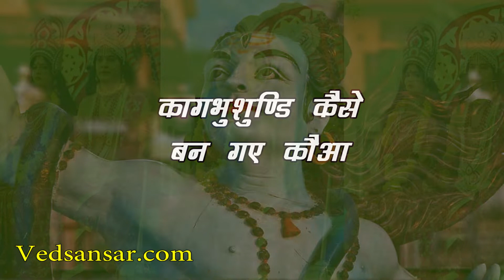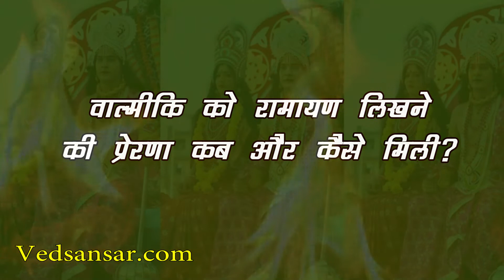श्री राम के भगवान होने पर किसको था शक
जैसा की हम सभी जानते हैं कि रामायण हिंदू धर्म के प्रमुख ग्रंथों में से एक है जिसके बारे में बहुत से लोग जानते हैं और मानते भी हैं। हिंदू धर्म के इस ग्रंथ के रचयिता तुलीसदास जी है, लेकिन क्या आप जानते हैं कि तुलसीदास जी से भी पहले किसी ने पूरी राम कथा का प्रचार कर दिया था।
जी हां, आज वेद संसार आपको बताने जा रहा है कि तुलसीदास के अलावा आखिर वह कौन था जिसने रामायण की गाथा का प्रचार किया था –

पौराणिक कथाओं की मानें तो श्रीराम की कथा यानि कि रामायण भगवान श्री शंकर ने माता पार्वती जी को सुनाई थी। बता दें कि जिस समय वह यह कथा माता पार्वती को सुना रहे थे, ठीक उसी समय वहां एक कौआ आ पहुंचा और पूरी कथा सुन ली। ऐसी मान्यता हैं कि उसी कौवे का पुनर्जन्म कागभुशुण्डि के रूप में हुआ था जिन्हें पूर्व जन्म में भगवान शंकर के मुख से सुनी रामकथा पूरी याद थी।

रामायण का नाम कैसे हुआ विख्यात

कहते हैं कि यह कथा भगवान शिव ने ही यह कथा अपने शिष्यों को सुनाई थी और इस तरह भोलेनाथ के मुख से निकली श्रीराम की जीवनी पर आधारित यह पवित्र कथा ‘अध्यात्म रामायण’ के नाम से विख्यात हो गई। रामकथा का प्रचार-प्रसार ज़ोरों से हुआ और भगवान शंकर के मुख से निकली श्रीराम की यह पवित्र कथा ‘अध्यात्म रामायण’ के नाम से लोगों के विख्यात है।

कागभुशुण्डि कैसे बन गए कौआ

सबसे बड़ा सवाल यहां यह है कि आख़िर कागभुशुण्डि कौन थे और यह कौआ कैसे बन गए। बता दें कि कागभुशुण्डि का रामायण के गाथा से रिश्ता लोमश ऋषि परम तपस्वी तथा विद्वान थे। वहीं, इन्हें पुराणों में अमर माना गया है।
आपकी जानकारी के लिए बता दें कि लोमश ऋषि बड़े-बड़े रोमों वाले थे और इन्होंने भगवान शिव से यह वरदान पाया था कि एक कल्प के बाद मेरा एक रोम गिरे और इस प्रकार जब मेरे शरीर के सारे के सारे रोम गिर जाऐं, तभी मेरी मृत्यु हो।

श्री राम और नागपाश का कनेक्शन

कहा जाता है कि जब रावण के पुत्र मेघनाथ ने श्रीराम से युद्ध करते हुए उन्हें नागपाश से बांध दिया था और तब देवर्षि नारद के कहने पर गिद्धराज गरूड़ ने नागपाश के सभी नागों को खाकर श्रीराम को नागपाश के बंधन से मुक्त कर दिया था।